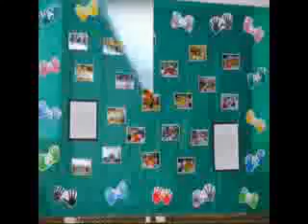Apurinã Tarde (2009)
Apresentação da Turma Apurinã Tarde, 2009. Professora Valéria Barros. Escola Oga Mitá - 2009

Vídeo postado originalmente em 17 de fevereiro de 2014
Escola Oga Mitá, unidade Maxwell